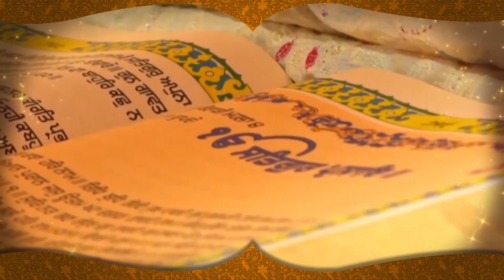Punjab Politics : ਆਹਮੋ-ਸਾਹਮਣੇ ਹੋਏ Ruby ਤੇ AAP ਲੀਡਰ || D5 Channel Punjabi